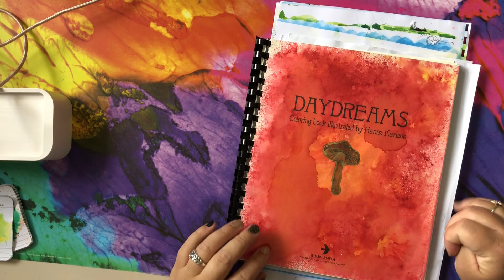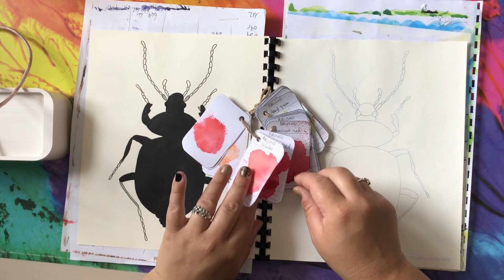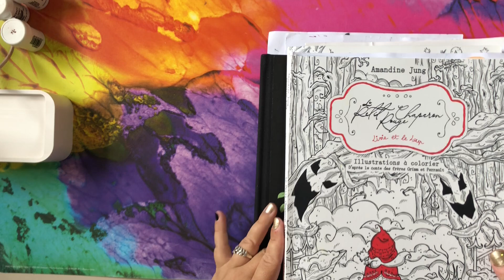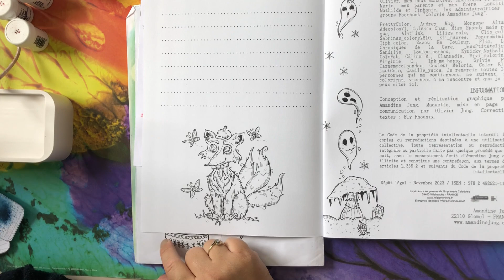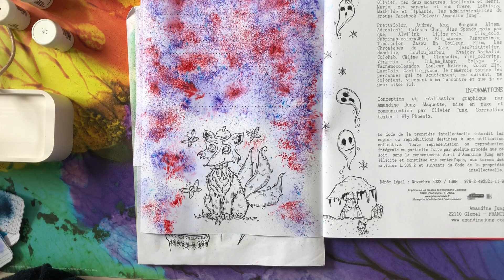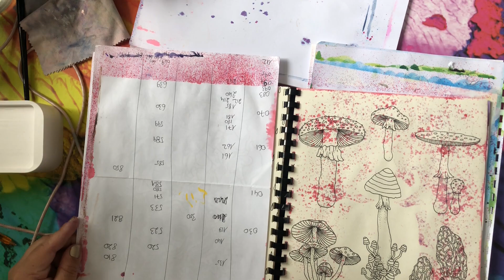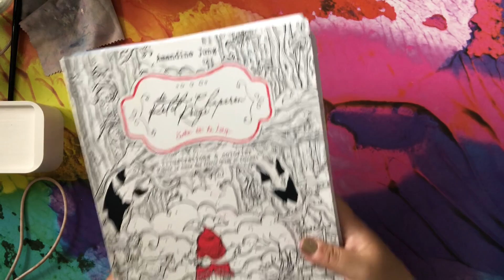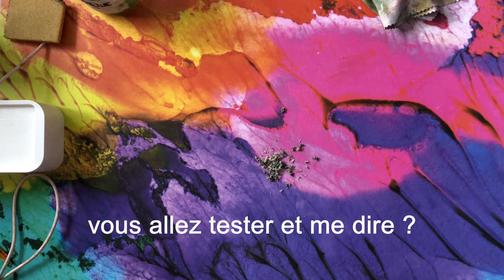On teste ensemble - les brushos (pigments en poudre)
Hey !

Vous m'aviez demandé il y a quelques temps une vidéo sur ma façon d'utiliser les brushos, c'est chose faite !
si vous avez des conseils à me donner, je prends!
bisous